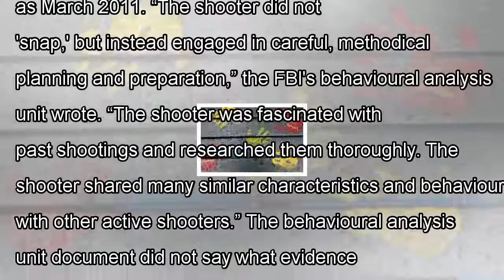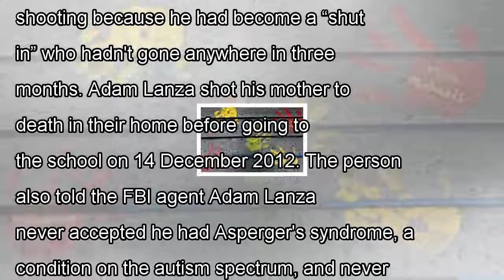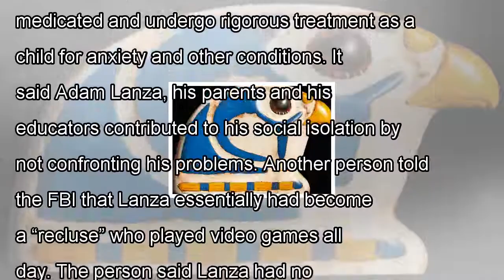Sandy hook shooter had paedophilic tendencies